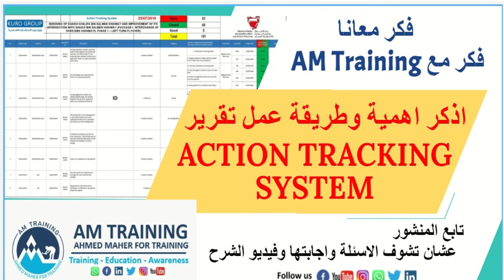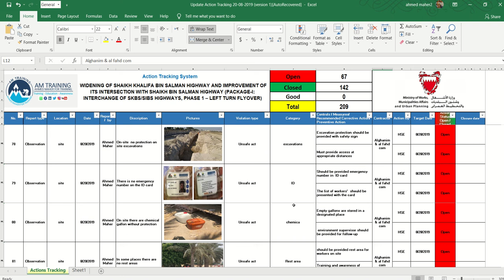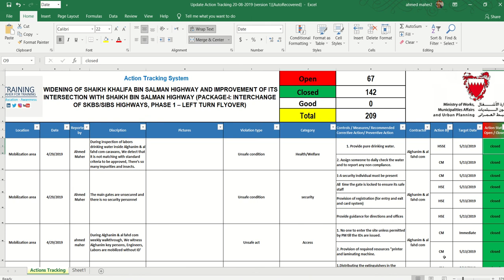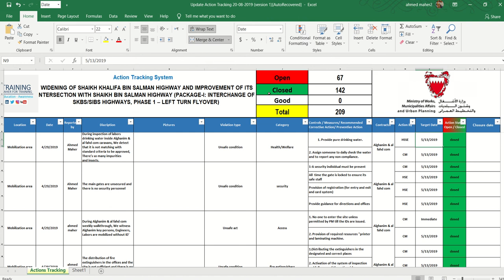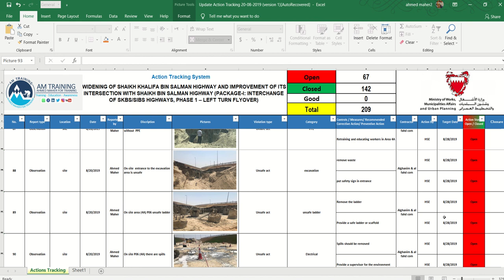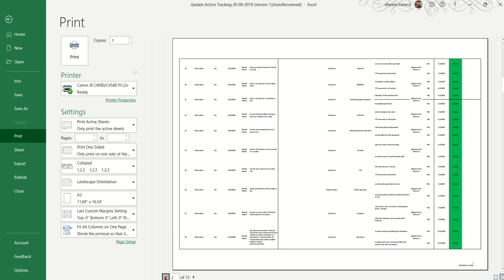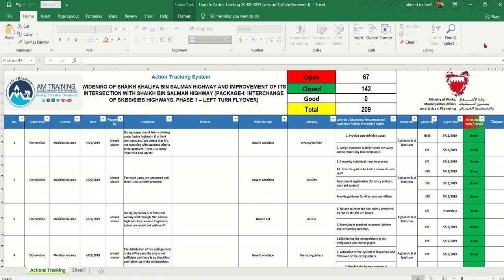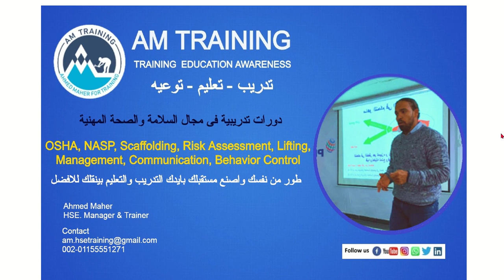Tracking System? ازاي بنعمل تقرير ال Action Tracking System؟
What is the Action Tracking System?
ازاي بنعمل تقرير ال Action Tracking System؟